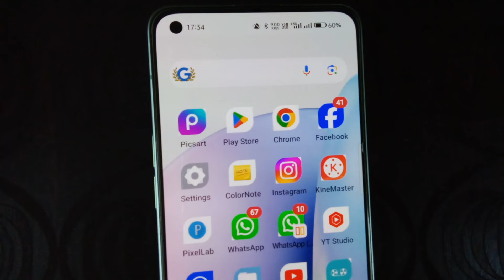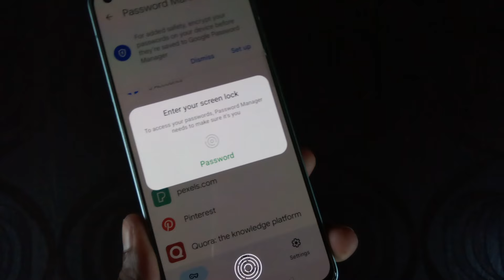Oppo phone me instagram ka password kaise pata kare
Your Queries ✅
Instagram ka password kaise pata karen
Instagram ka password kaise dekhe oppo mobile me
Instagram ka password kaise pata karen oppo mobile me
Oppo mobile me Instagram ka password kaise dekhe
Oppo mobile me Instagram ka password kaise pata karen
How to know Instagram password in oppo mobile
How to know Instagram password in oppo phone